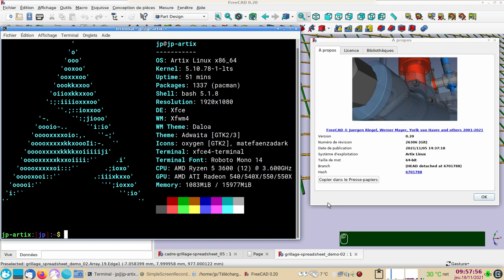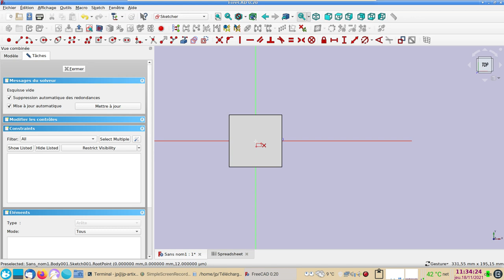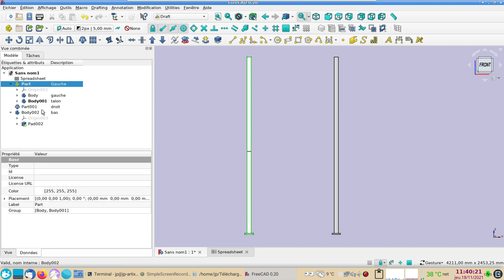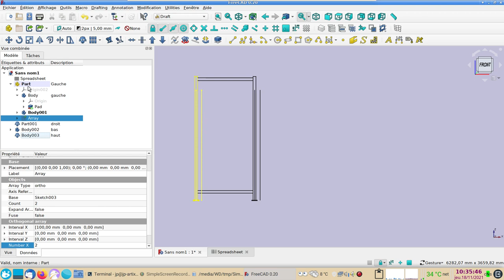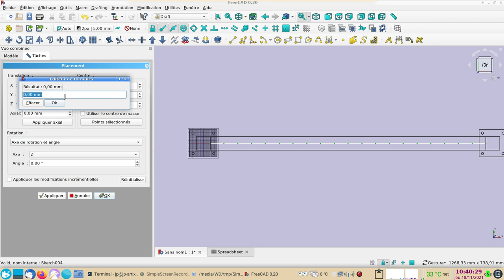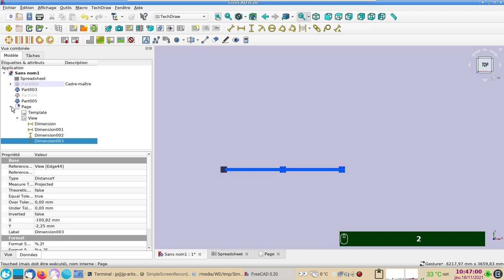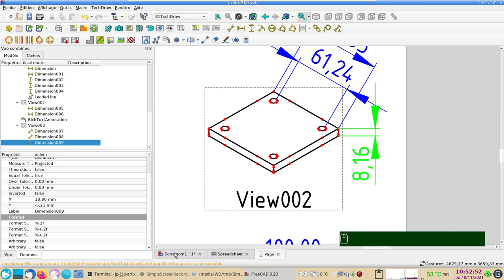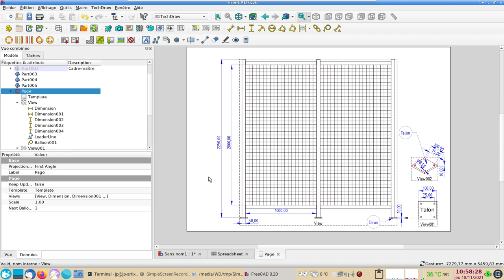FreeCAD 0.20 : Cadre grillagé avec spreadsheet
Une structure grillagée modifiable via une feuille de calcul ou "spreadsheet".

Outils utilisés pour réaliser ce cadre en tubes carrés avec grillage :
- Ateliers Spredsheet, Part Design et Draft.